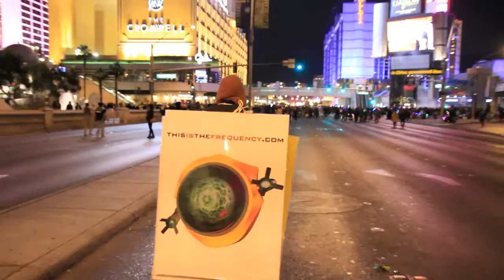Don't Follow Us